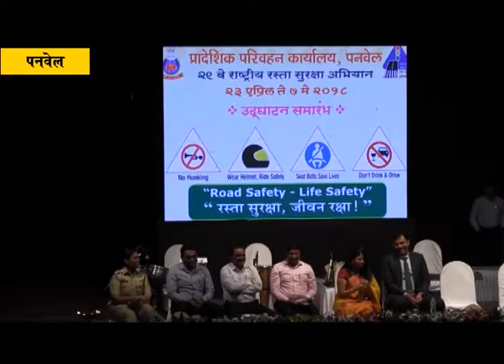रस्ता सुरक्षा अभियानाचा जोरदार शुभारंभ पनवेलमध्ये जनजागृतीपर कार्यक्रमाचे आयोजन